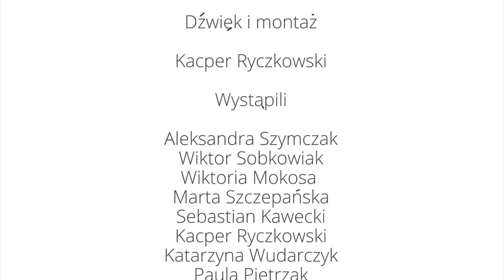18. FPS | Teaser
Zapraszamy na 18. Festiwal Pieśni Sakralnej w Grójcu, który odbędzie się 26 maja 2017 roku w parafii Miłosierdzia Bożego w Grójcu!

Zgłoś się już dziś!